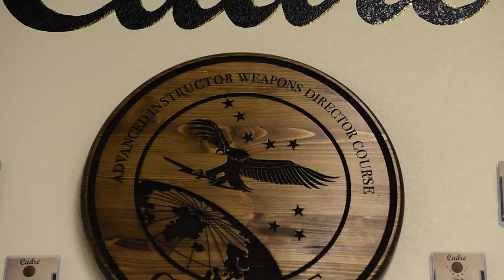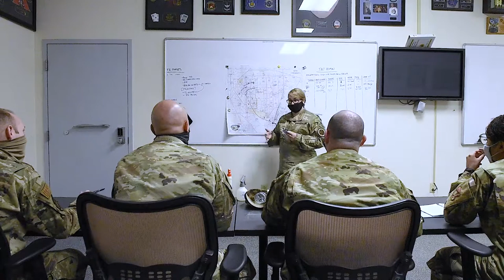8th Weapons Instructor Course evolves Control Reporting Center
8th Weapons Instructor Course evolves Control Reporting Center
NELLIS AIR FORCE BASE, NV, UNITED STATES
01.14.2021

Lt. Col. James Combs, 8th Weapons Squadron commander, and Master Sgt. Gustavo Bautista 8th WPS superintendent, talk about the newest Weapons Instructor Course (WIC) called Control Reporting Center (CRC) WIC which was activated at the United States Air Force Weapons School (USAFWS) at Nellis Air Force Base, Jan. 8, 2021. (U.S. Air Force video by Tech. Sgt. Alexandre Montes)

Film Credits: Video by Tech. Sgt. Alexandre Montes